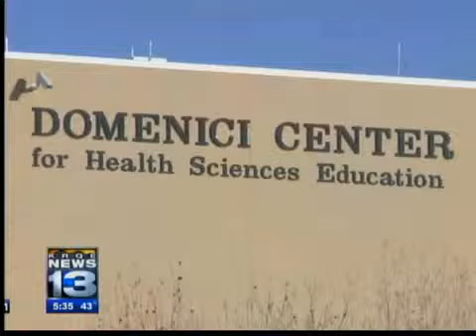NM senator aims to stop the 'Name Game'